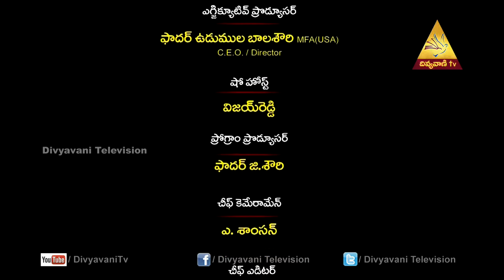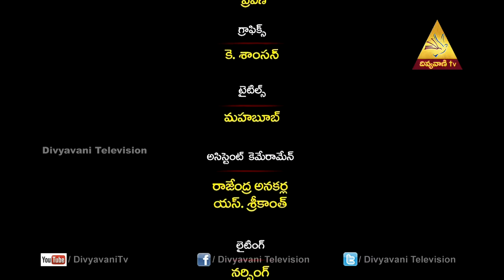Manashakshitho kasepu | Bro.Vijay, Episode- 109 | Divyavani TV